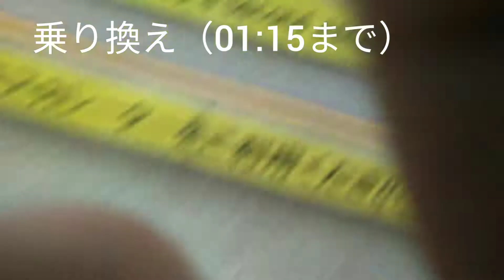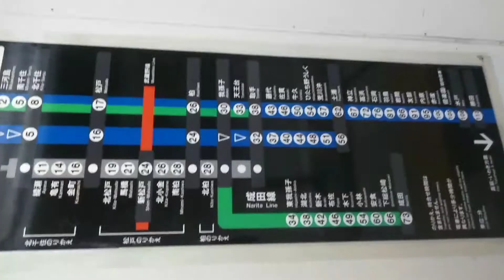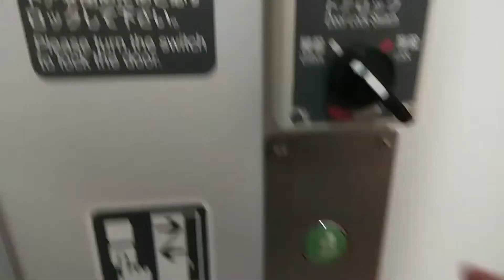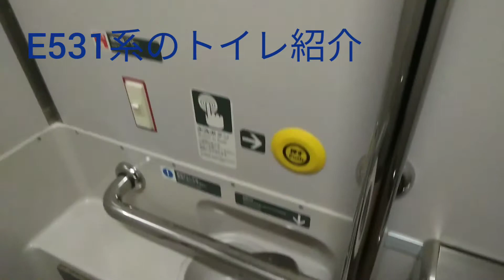〈安積ら旅する 1〉きっぷの分割編 （前編）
今回から新シリーズ！その名は安積君の鉄旅（ネーミングセンスは…）
今回の鉄旅は大都市近郊区間内ですけど。
前編は動画ファイルが少なすぎるのですぐ終わります…

今回使いましたきっぷは分割致しました。
分割すると数十円〜数百円位浮かせられます。
ただし、JR側は公式なサービスでは無いのであしからず。